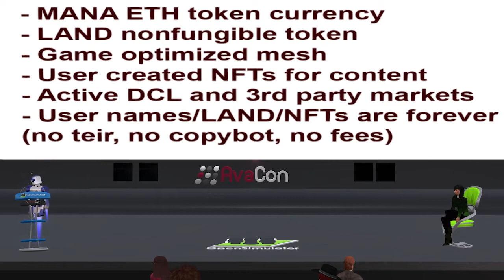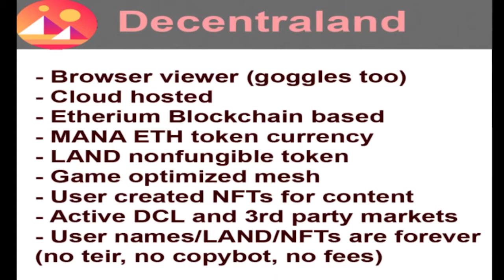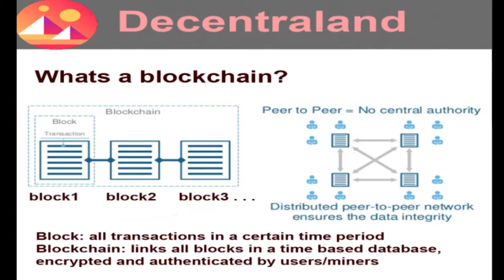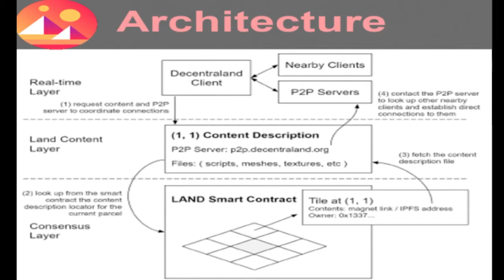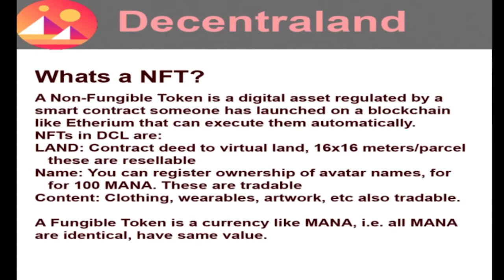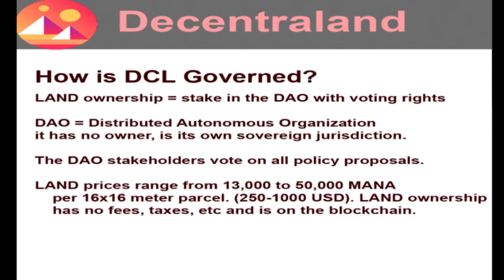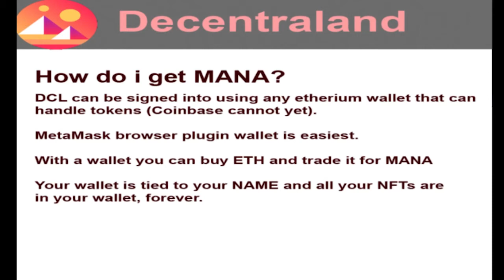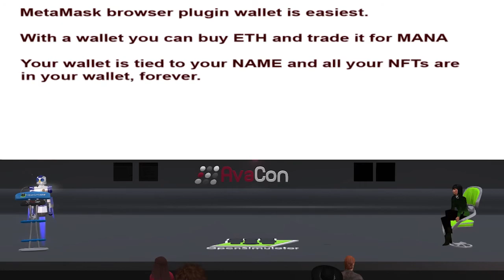OSCC20: Decentraland: A Blockchain Based Virtual World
"Decentraland is a decentralized virtual reality platform powered by the Ethereum blockchain. Within the Decentraland platform, users can create, experience, and monetize their content and applications, accessed by common web browsers."

Michael Lorrey